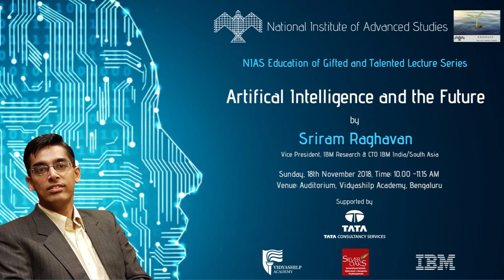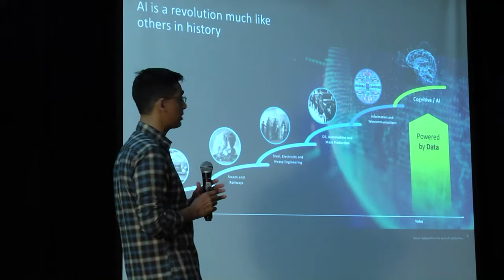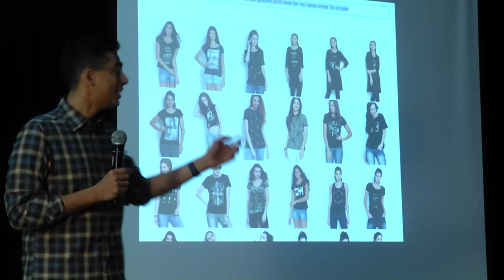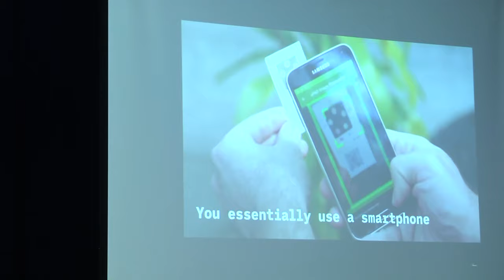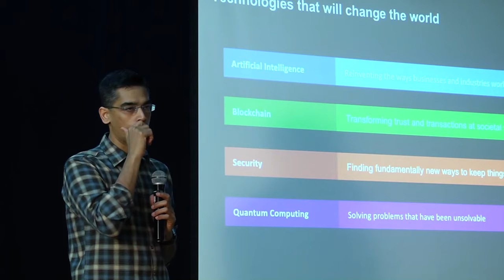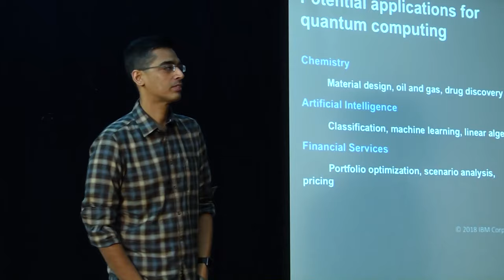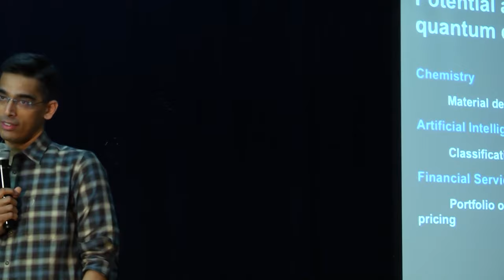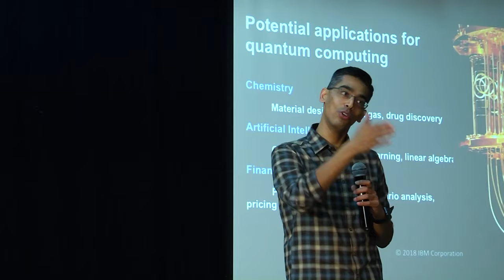"ARTIFICIAL INTELLIGENCE AND THE FUTURE" - NIAS EGT Lecture series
NIAS EGT Programme Lecture series- First lecture delivered by Mr. Sriram Raghavan, Vice President, IBM  Research, on "Artificial Intelligence and the future"